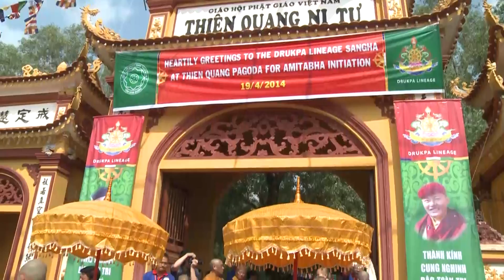His Holiness the Gyalwang Drukpa's visit 2014 - Recap 19/04 - Thien Quang monastery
Video tóm tắt Pháp hội Quán đỉnh cộng đồng Mạn Đà La Di Đà Vô Lượng Thọ tại chùa Thiên Quang, 106/15 khu phố Tân Hòa, phường Đông Hòa, thị xã Dĩ An, tỉnh Bình Dương.ngày 19/04/2014.